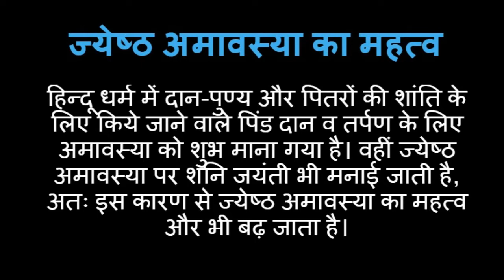May 2020 Mein Jyeshtha Amavasya Kab Hai ? || मई 2020 में ज्येष्ठ अमावस्या कब है? ।। अमावस्या महत्व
Your Search Queries Related to this video:-

jyeshtha amavasya 2020
amavasya 2020
jyeshtha amavasya 2020 date
jyeshtha amavasya vrat 22/05/2020 ko hai
may 2020 mein amavasya kab hai ?
2020 mein amavasya kab hai ?
may mein amavasya kab hai ?
may 2020 mein amavasya vrat kab hai ?
2020 mein amavasya vrat kab hai ?
may mein amavasya vrat kab hai ?
amavasya 2020 mein kab hai ?
jyeshtha amavasya vrat kab hai ?

Thanks